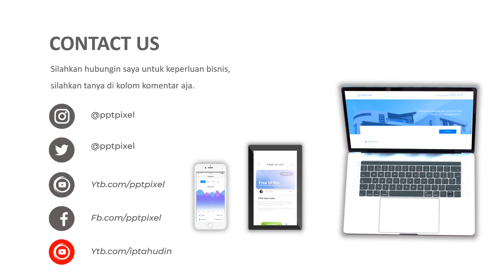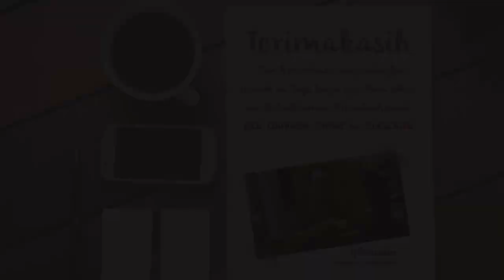Jasa Video Promosi, Video Marketing, Video Penjualan di Dairi, Sumatera Utara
Jasa Video Promosi, Video Marketing, Video Penjualan di Dairi, Sumatera Utara. Harus diakui bahwa pemasaran berbasis digital menjadi alternatif pilihan yang sangat efektif.